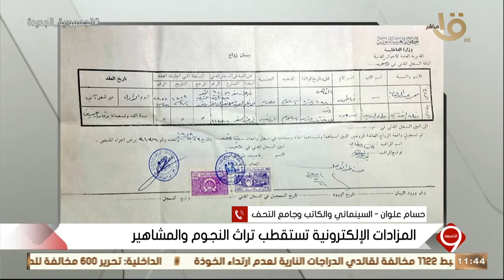حسام علوان السينمائي والكاتب وجامع التحف.. يوضح كيف وصل تراث النجوم والمشاهير للمزادات الإلكترونية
التاسعة | حسام علوان السينمائي والكاتب وجامع التحف.. يوضح كيف وصل تراث النجوم والمشاهير للمزادات الإلكترونية